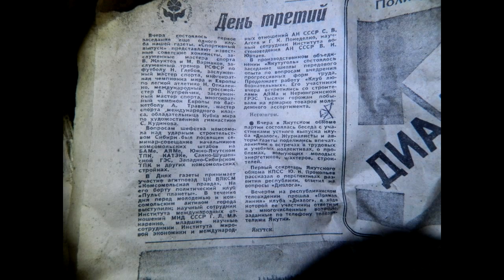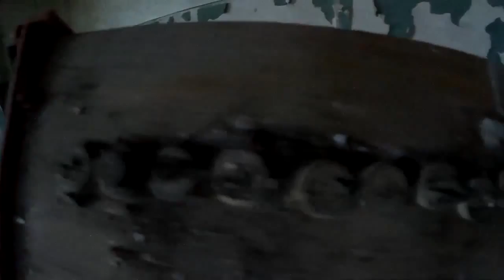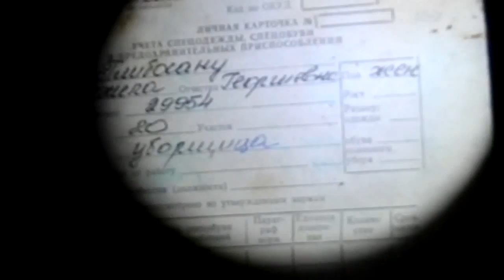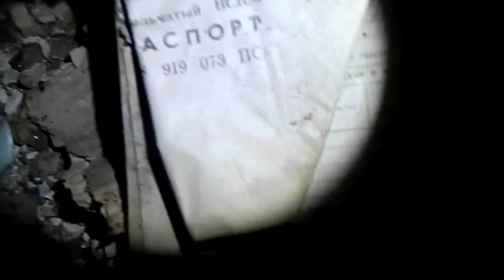Завод "Гравитон" ("Принцесса гальваники"Часть 5 )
Завод " Гравитон" советский военно-промышленный гигант, которому уже не подняться из руин.

Черновицкое производственное объединение «Гравитон», входившее в советский военно-промышленный комплекс, специализируясь на выпуске деталей электронного оборудования для систем связи, в том числе спецсвязи, авиа- и ракетостроения, оказался первым в Союзе производителем солнечных батарей гражданского назначения, и серии мощных транзисторов, высоковольтных коммутаторов для твердотельных экранов, аналогов которых не было на всем советском пространстве. Специально для его новых приборов в 1986 году создавались в общем Классификаторе продукции новые разделы и коды. Гравитоновские ФЭПы вот-вот должны были пойти в серию. Ими активно интересовался мировой рынок.
Идею серийного производства солнечных батарей для бытовых нужд принес в начале 80-х из лабораторий известного украинского физика Корнея Товстюка руководитель конструкторского бюро «Гравитона» Юрий Зингер. Специалисты КБ одного из самых мощных советских предприятий в области микроэлектроники, без преувеличения, могли материализовать любой научно-технический проект.

Украина, г.Черновцы - Завод "Гравитон"
Украина, г.Ивано-франковск "Родон"
Молдавия, г.Кишинев - Завод "Мезон"
Россия, г.Зеленоград - Завод "Микрон"
Грузия, г.Тбилиси "Мион"